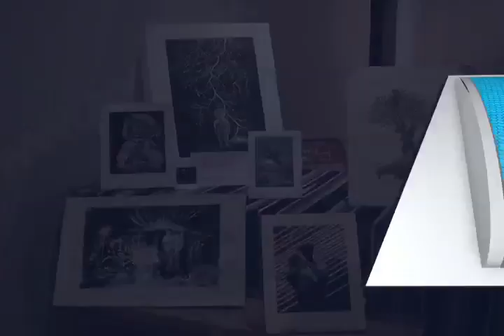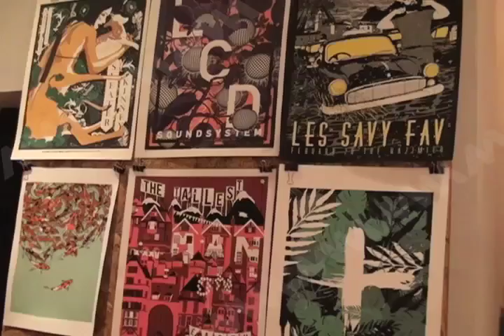Con el propósito de difundir las artes gráficas en Oaxaca se realiza la exposición Casa Gráfica.